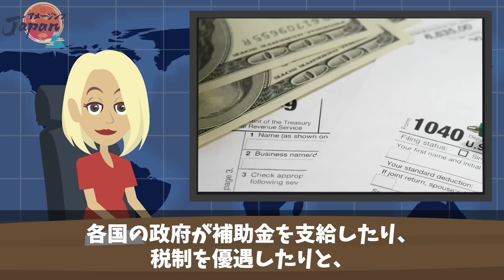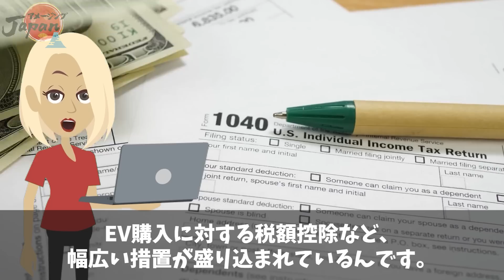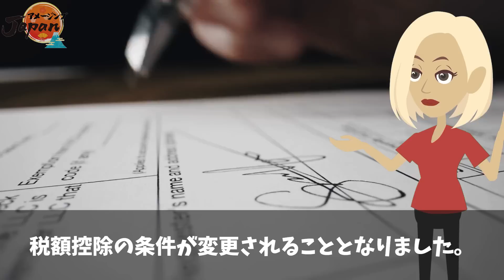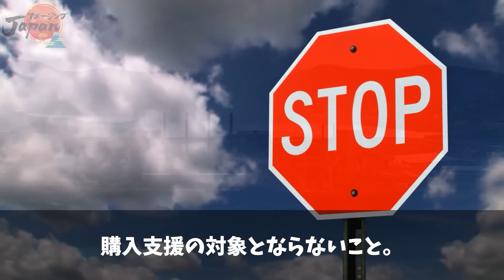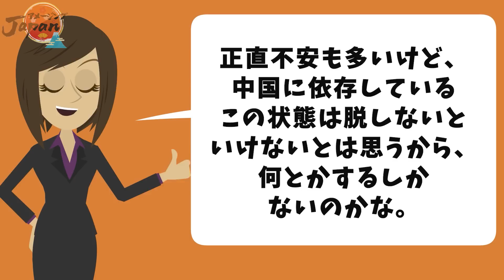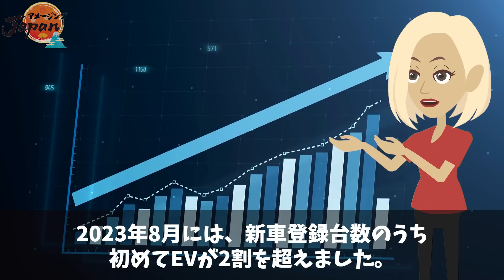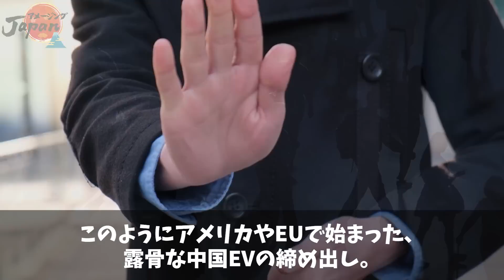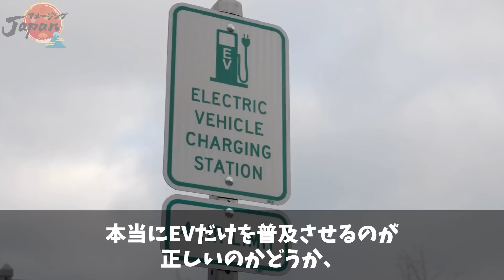【海外の反応】「脱中国を加速させる」アメリカがEV購入支援から中国を除外！中国EVがますます終わりを迎えてしまう…【アメージングJAPAN】